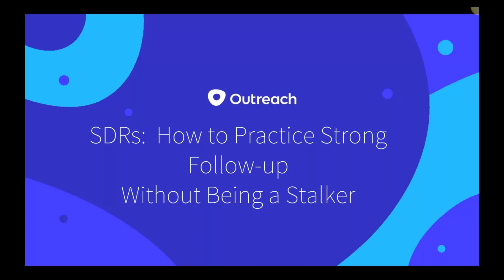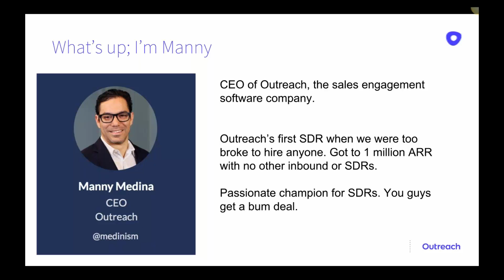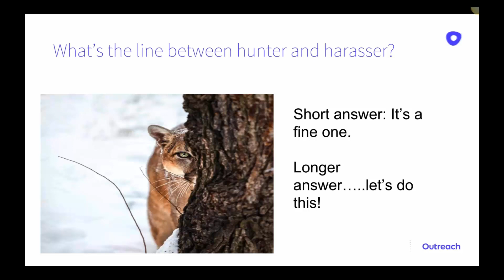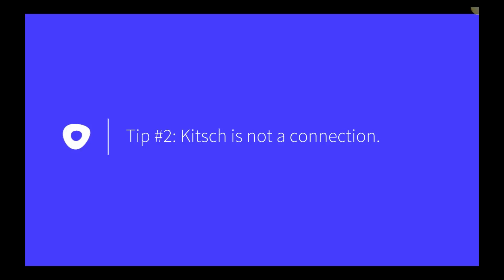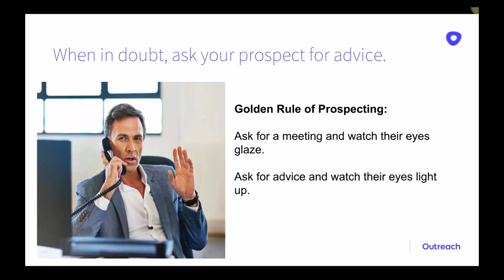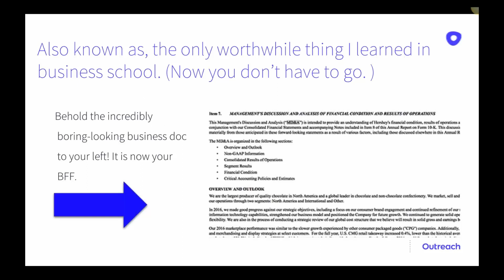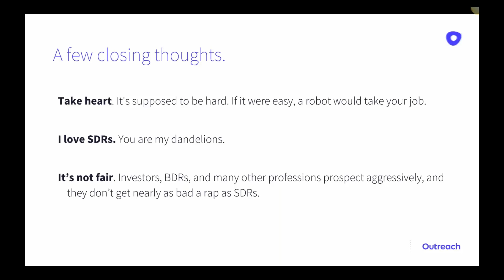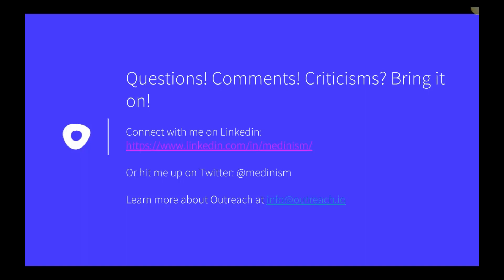SDRs: How to Follow Up Without Being a Stalker